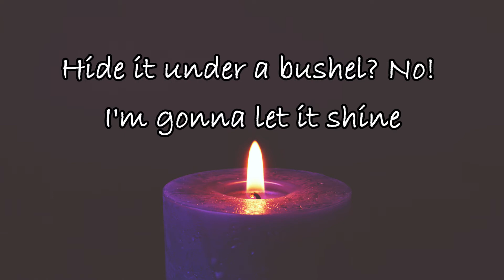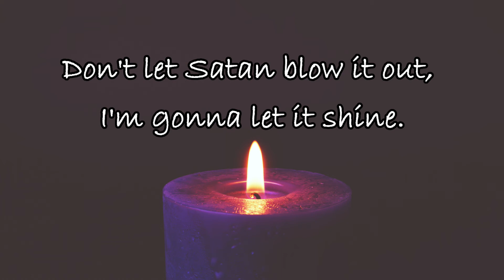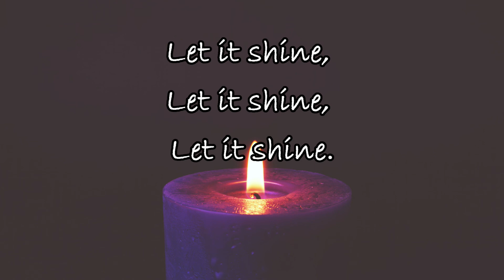This little light of mine